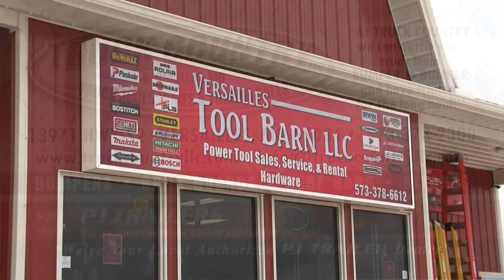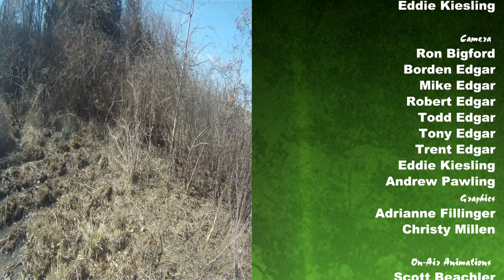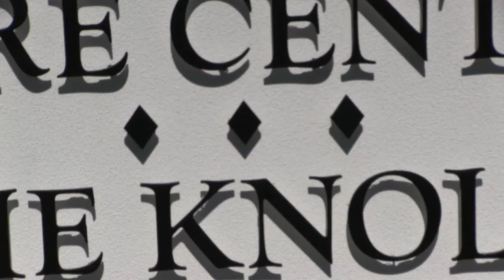Rabbit Hunt 2017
The guys are out on a cold day in February with some good rabbit dogs. They have a lot of fun, kill some rabbits and waste a lot of shells.